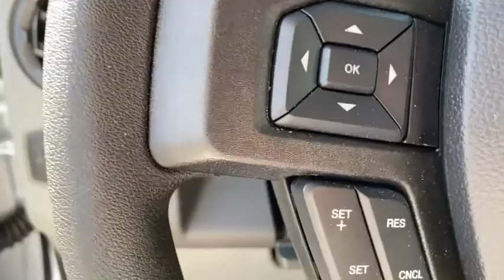2021 Ford E-350SD Milford, Mendon, Worcester, Framingham MA, Providence, RI T21-004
Oxford White New 2021 Ford E-350SD available near me in Milford, Massachusetts at Imperial Ford. Servicing the Mendon, Worcester, Framingham MA, Providence, RI area.

Imperial Ford
18 Uxbridge Rd

Bluetooth, iPod/MP3 Input. E-Series Cutaway trim. Warranty 5 yrs/60k Miles - Drivetrain Warranty; brbrbrbrKEY FEATURES INCLUDEbrbriPod/MP3 Input, Bluetooth MP3 Player, Electronic Stability Control, Bucket Seats, Dual Rear Wheels, Vinyl Seats. brbrbrbr.brbrThe Buy For Price reflects all applicable manufacturer rebates and/or incentives (not all will qualify) and is based on retail purchase with additional dealer discounts including a $1,000 Imperial Trade Assistance Bonus for qualifying 2010 or newer trades. Our specials are available exclusively through our phone and internet department. Price subject to change if manufacturer rebates change. Lease, business and fleet acquisitions may result in a different pricing and rebate structure. Price does not include tax, title, registration, and $495 documentation fee and $650 acquisition fee if applicable for lessee. Vehicle must be paid in full and take same day delivery from dealer stock. No wholesalers or dealers. Call or email our phone and internet team for the most current rebate information and Imperial discounts. Our price online is for our market area only. Price cannot be combined with any other discounts or promotions. Not responsible for typographical or pricing errors. May includePrice does not include tax, title, registration, documentation fee or other applicable fees, and includes our Imperial Trade Assistance Bonus of $1,000 for qualifying 2010 or newer retailable trades. To receive advertised promotional price, the vehicle must be paid in full and take same day delivery from dealer stock. Call or email our phone and internet team for the most current rebate information and Imperial discounts. Price cannot be combined with any other discounts or promotions and is subject to change based on market value at any time without notice, customer must mention promo code in order to qualify for internet special discount. The information contained herein is deemed reliable but not guaranteed, dealer not responsible for any misprint involving the price or description of the vehicle, it's the sole responsibility of buyer to physically inspect and verify such information prior to purchasing. Transparency is our goal. NO WHOLESALERS OR DEALERS! brbr MORE ABOUT US: Imperial Cars Purchase With Confidence: 1) Free Car Fax Vehicle History Report Available For All Of Our Vehicles Online. 2) Imperial Certified All used cars go through a Rigorous 125-Point Vehicle Inspection. 3) Bottom Line Pricing 4) 5 Day or 200 Mile Exchange Program for Your Total Confidence If you are not happy with it bring it back within 5 days or 200 miles and we'll give you a credit of your full purchase price toward the purchase of another vehicle. (excludes Renewed for You Vehicles)  $1,000.Must trade 2010 or newer retail-able trade in. - Exp. 12/31/2020